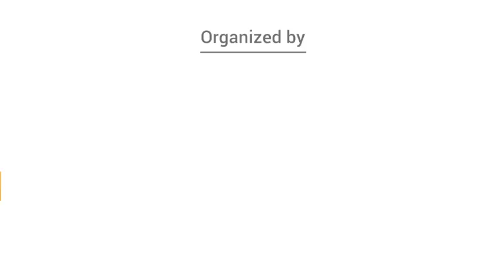Guru Tegh Bahadur's Conversation With Aurangzeb Before His Martyrdom | Rajat Mitra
Aurangzeb dreamed of an Islamic India.  He was told that if he is successful in converting Kashmiri Pandits to Islam, the whole of India would convert. Hence began his ruthless tourture and genocide of Kashmiri Pandits in his conquest of Hind. When Aurangzeb began torturing Kashmiri Pandits, to free themselves, a group of Kashmiri Pandits met Shri Guru Tegh Bahadur ji in Delhi and told him about their sufferings and how they were being forcibly converted.  When Guru went to talk with Aurangzeb, he was arrested and was forced to convert to Islam. Guru attained martyrdom when refused to convert to Islam and was executed publicly by beheading in Delhi on 11 November under the orders of Aurangzeb.

About The Author:
During his thirty year career, he has worked with individuals suffering from severe emotional disturbances, those in prison for terrorism, and radicalized youth serving long sentences. Rajat Mitra holds a PhD in Psychology, is a social entrepreneur and an Ashoka Fellow. While enrolled in Harvard's program in refugee trauma, Rajat saw the way art and literature depict trauma in various societies, which further helped him to chisel and enrich the voice of the characters in his book "The Infidel Next Door"